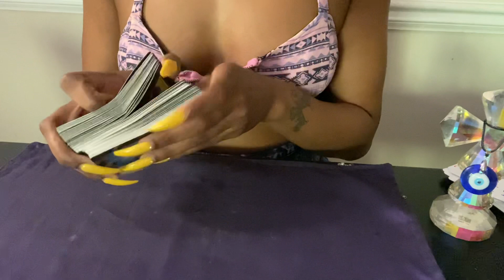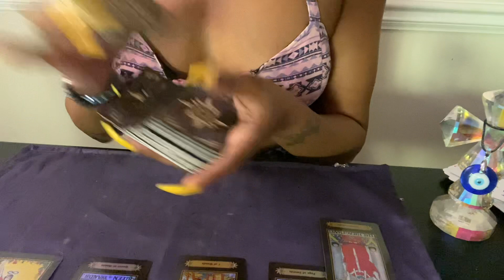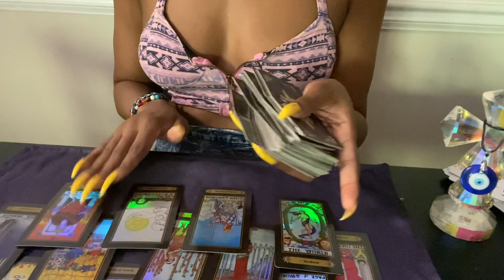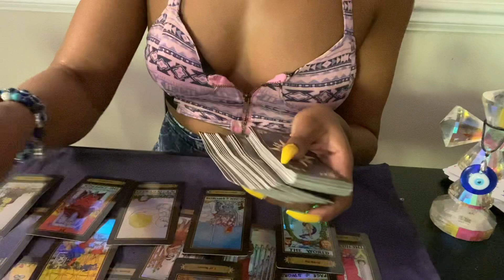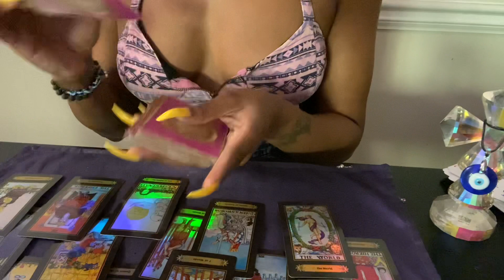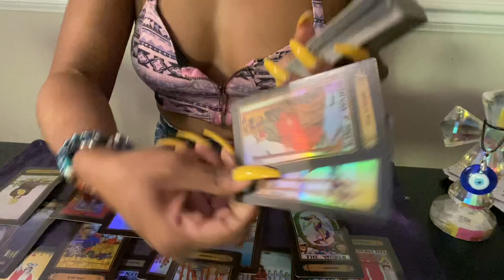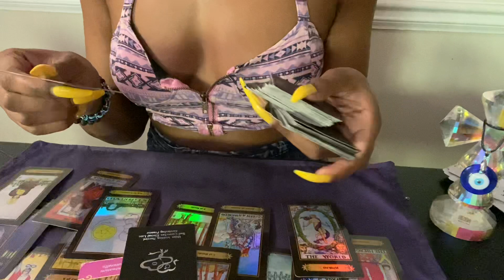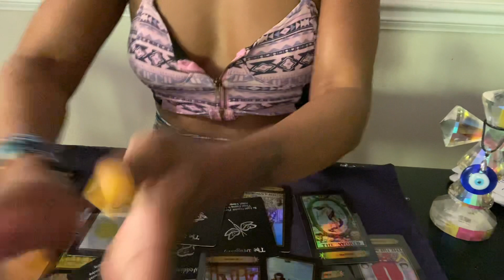Pisces ♓️~ SINGLES~ new love, existing love who’s coming towards you? April 25-26 2021